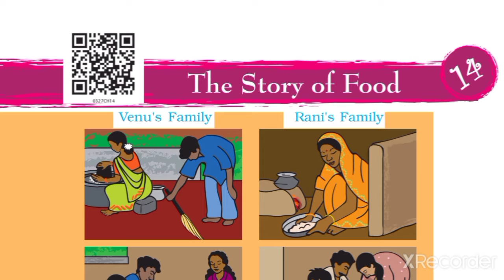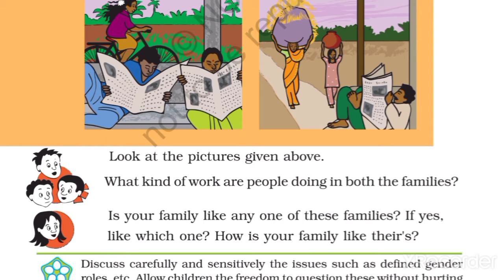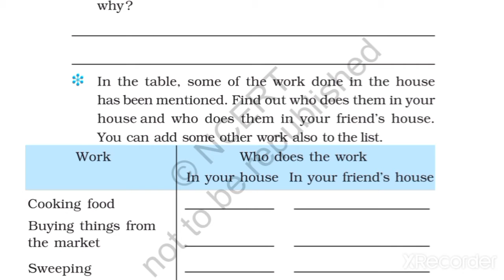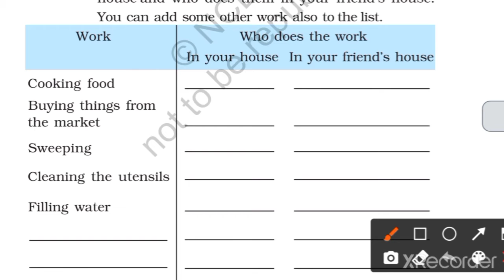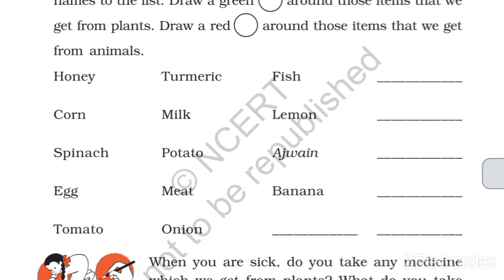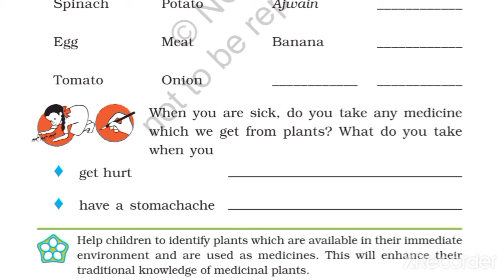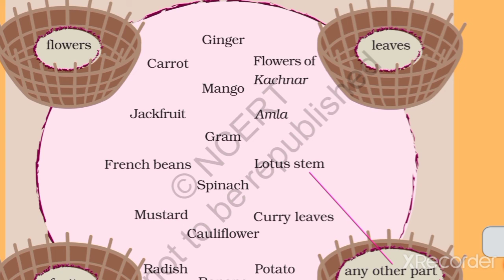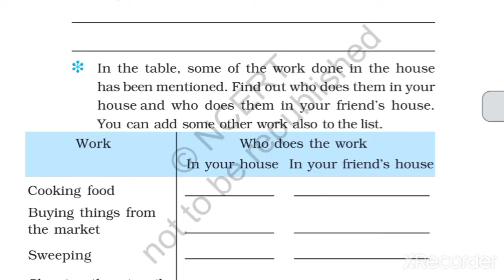std:3rd sub: Env ch:14